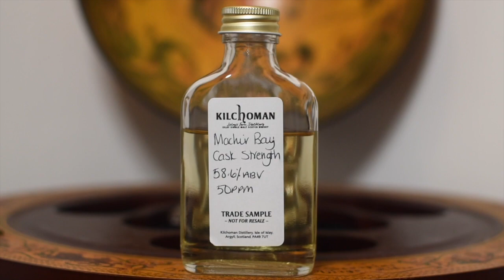Kilchoman Machir Bay Cask Strength Review - GRIT & TOFFEE? (Scotch Islay Single Malt)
Islay grit meets toffee notes?

If you are enjoying my videos and would like to help me continue making more in the future, feel free to check out my Patreon for exclusive content, polls and behind the scenes!
Or if you'd just like to buy me a dram, then click on the Virtual Tip Jar 😇🙏🏼

Sláinte & Skål !

Kilchoman Machir Bay Cask Strength - NAS - 58.6% - 50ppm - Scotch Islay Single Malt

*affiliate links - if any purchases are made when using my links which can be found here below or on my website, I get a small commission, without affecting the price for you.

Drink responsibly!